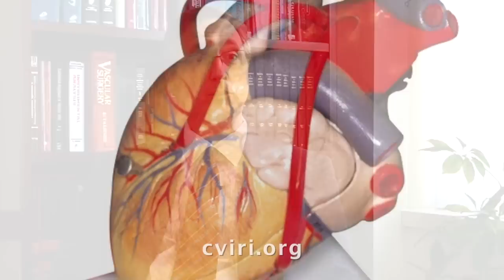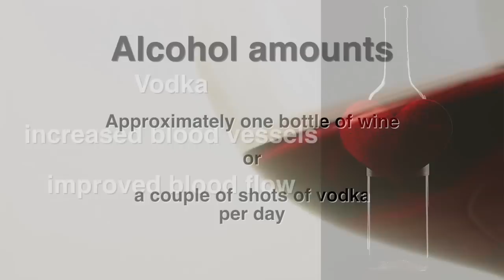Rhode Island Hospital study shows wine has more cardiovascular benefits than vodka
Rhode Island Hospital Chief of Cardiothoracic Surgery Frank Sellke, M.D., led a study to determine the cardiovascular benefits of red wine vs. vodka.